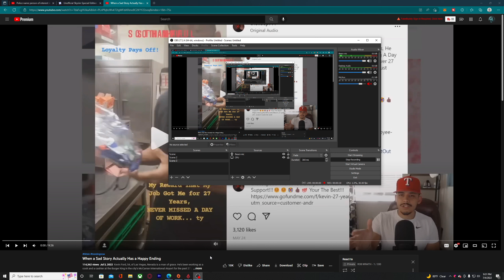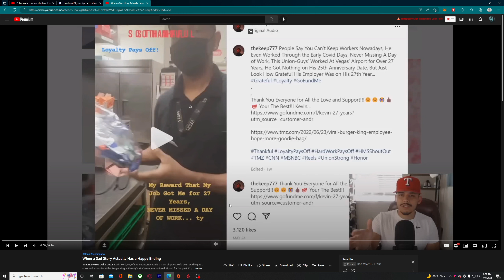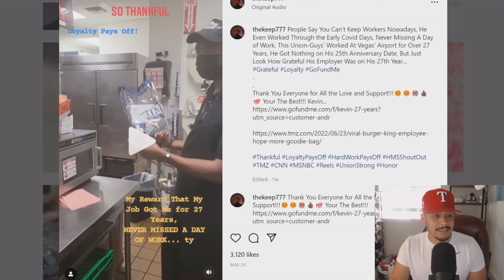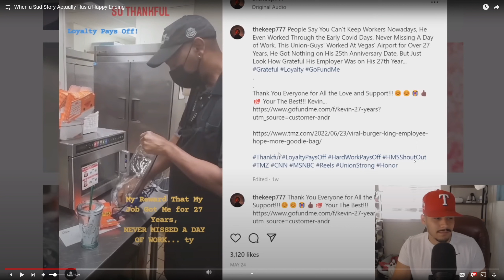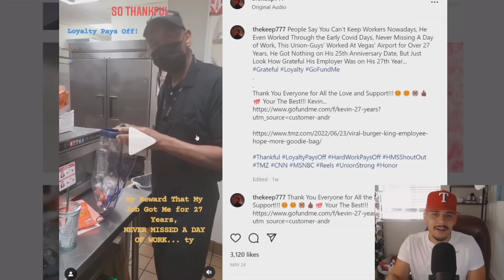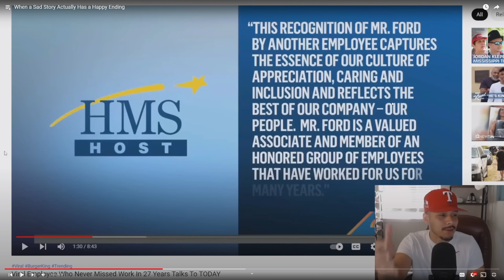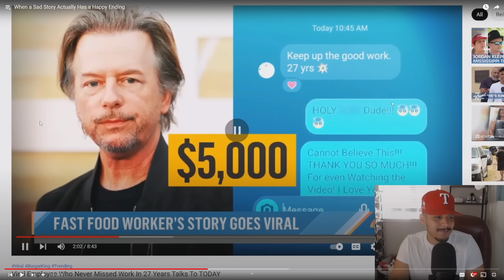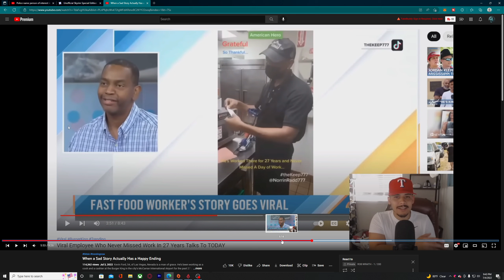Burger King is wrong for this little goodie bag. I get better treatment from prostitutes